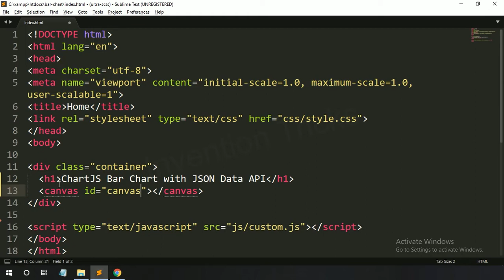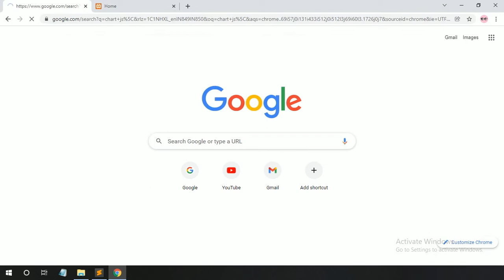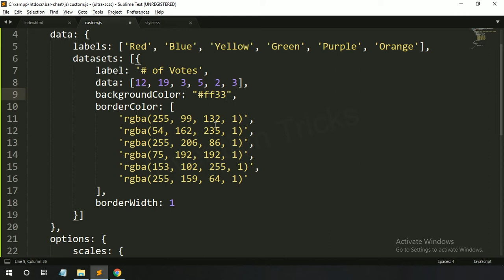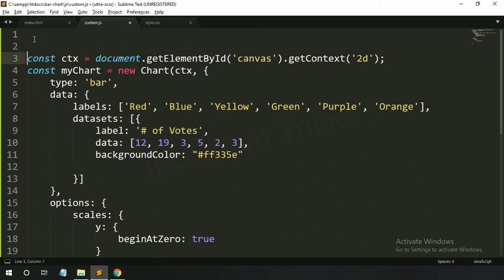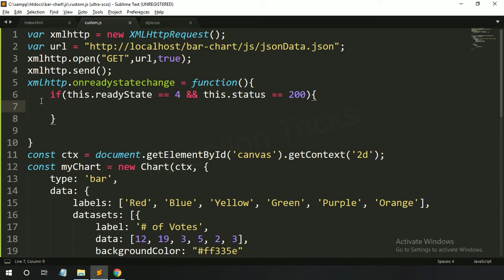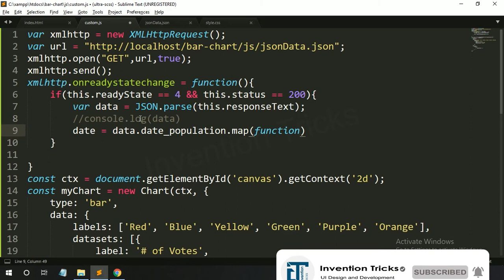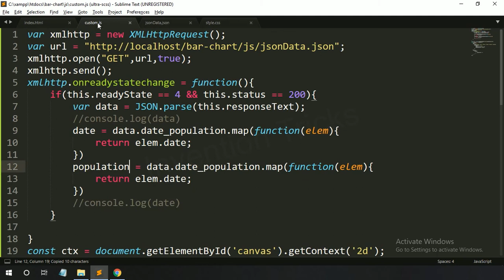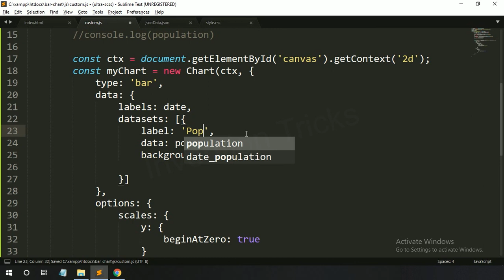ChartJS Bar Chart With JSON Data API Using JavaScript | Invention Tricks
In this tutorial video we will show how to create bar chart with JSON data API using ChartJS.